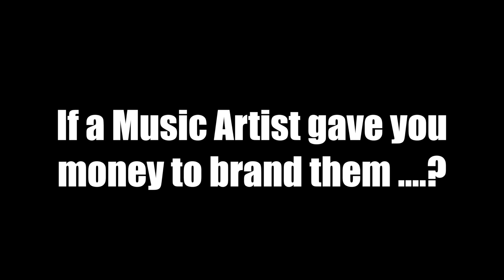Que Jackson Speaks Branding with Paradym Music Group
Que Jackson of Quente'Sential Branding sits with Casiino Smooth of Paradym Music Group and speaks on the importance of branding.